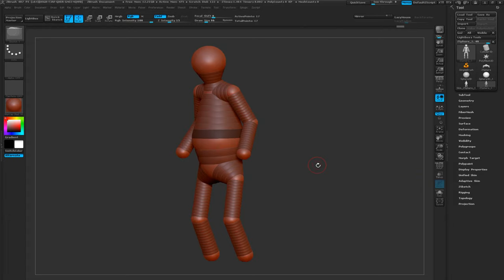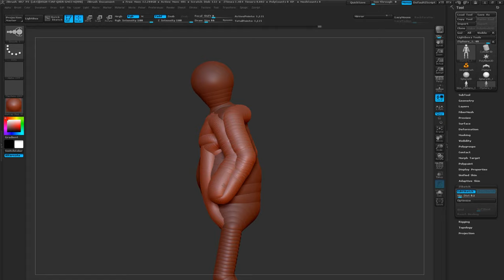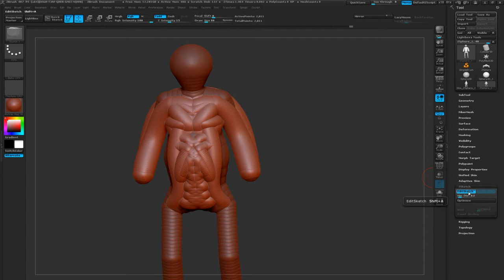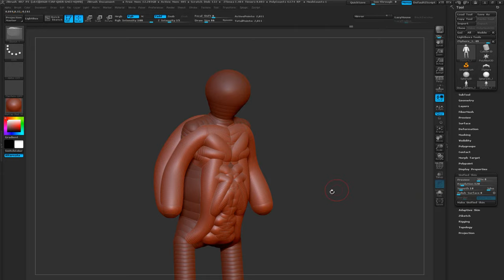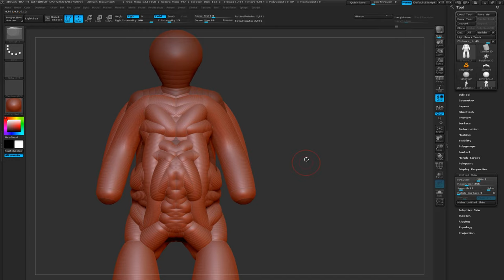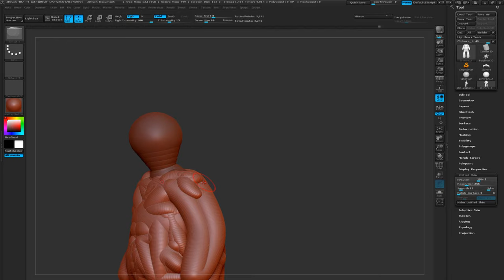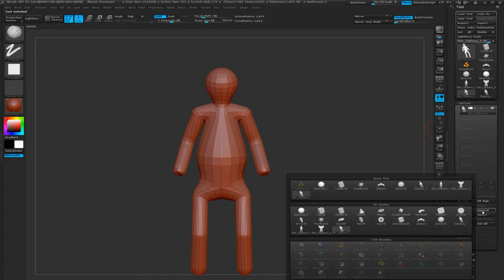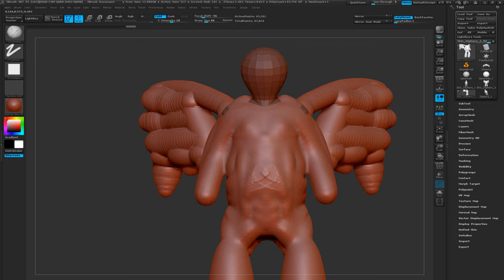Creating a Base Armature for sculpting with ZSketch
In this second video we will continue and expand on working with ZSpheres by adding in how to work with ZSketch and explain the main difference between it and ZSphere.